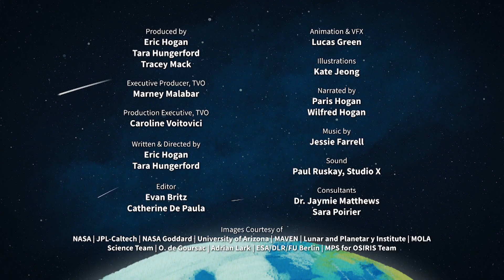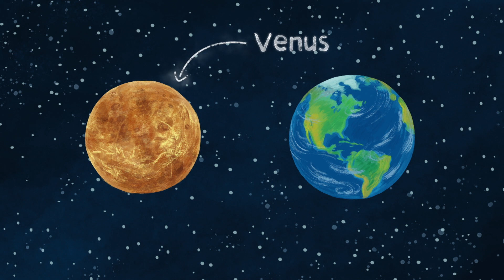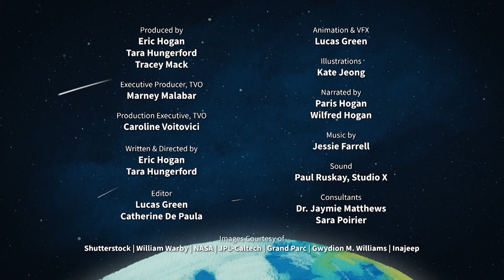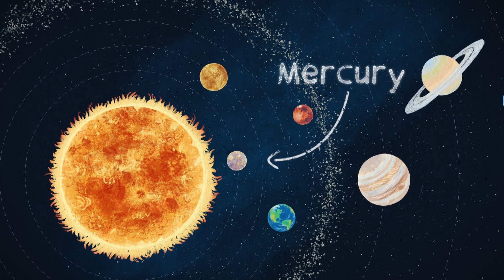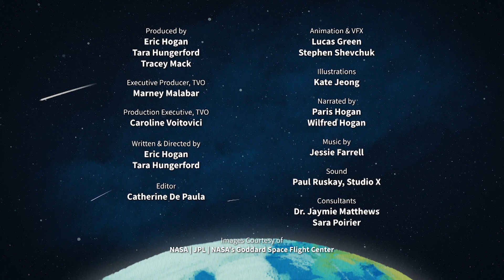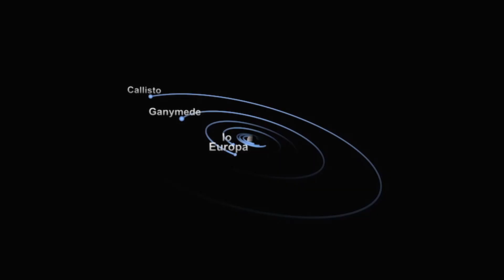Space Kids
Space Kids explores the infinite wonders of our universe and answers the big questions. Is there life on other planets? How is a star born? How do you become an astronaut? And are we really made of star dust? Mixing amazing NASA archive footage with cool animation, Space Kids gives curious kids the ABC's of outer space.